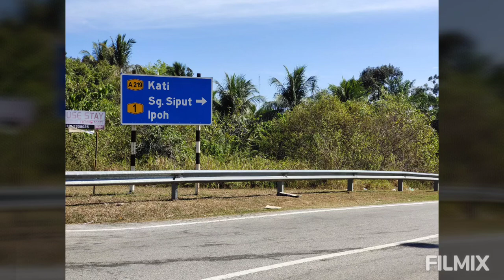友族就读华小系列：第2篇 巫裔生最多成江沙特色 启智华小 没受特别关照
霹州江沙启智华小，是国内“非华裔学生多过华裔生”的微型华校之一，全校39名学生当中，华裔5人、巫裔30人与印裔4人。

启智华小位于江沙市约15公里远的郊区──加地（Kati），目前拥有11名包括校长及副校长的教职员。

启智华小董事长梁育健说，该校因为巫裔学生比华裔多，成为江沙华小的“特色”。

（视频：梁展维）